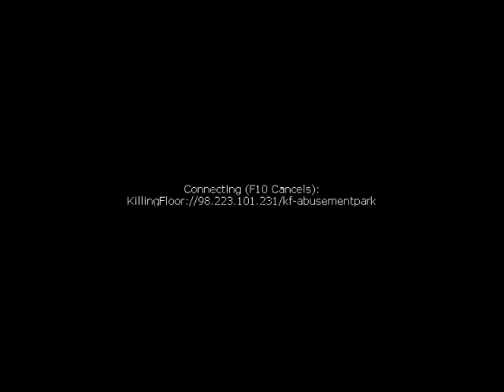RCO vs. Killing Floor #7-Massacre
Time to lay down some more undead!